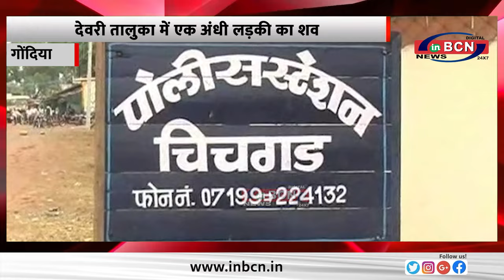देवरी तालुका में एक अंधी लड़की का शव, गोंदिया पुलिस घटना की जांच कर रही है ... INBCN NEWS